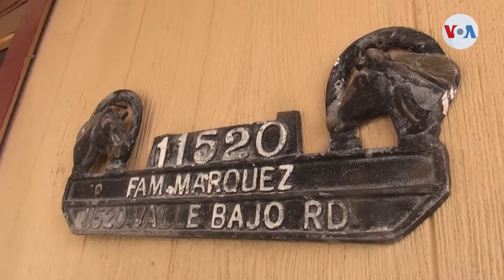Seguridad y migración, un dilema real para votantes hispanos en la frontera sur de Estados Unidos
El control de la migración irregular en la frontera entre México y Estados Unidos es uno de los temas de más interes para aquellos que viven a solo pasos de la barrera física entre los dos países y quienes en su momento también fueron indocumentados, pero hoy pueden votar.

¡Visítenos!